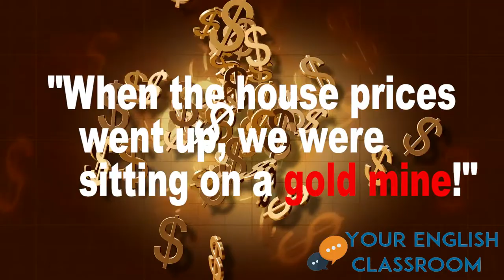Learn Sitting Idioms ?? - English Vocabulary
In this easy English lesson you will learn some new vocabulary related to sitting idioms. You will know exactly when and how to use these idioms and what they mean. As normal we provide great examples to help you along the way.